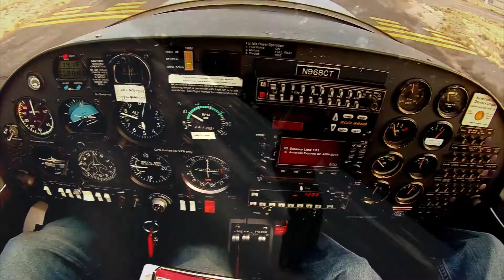Highlight Reel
My new highlight reel.